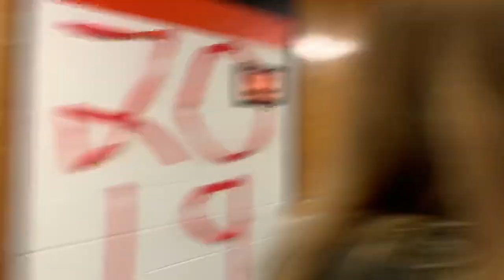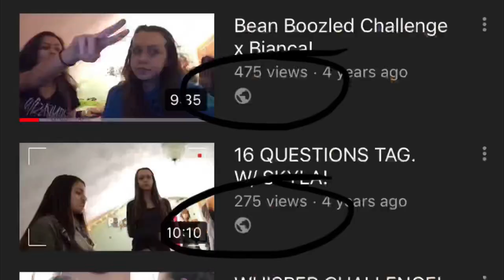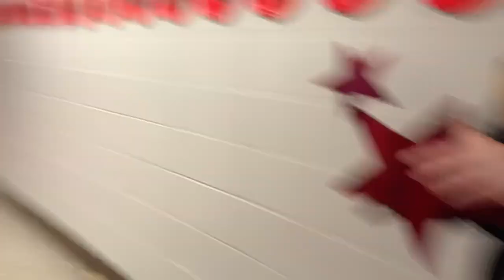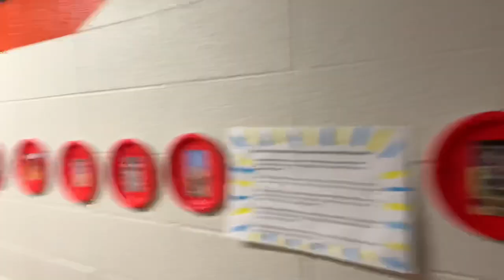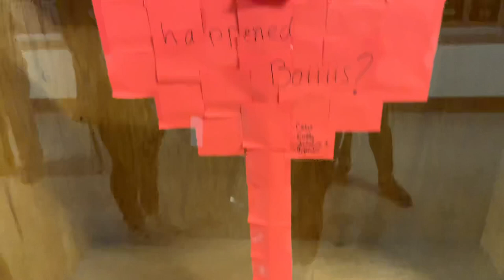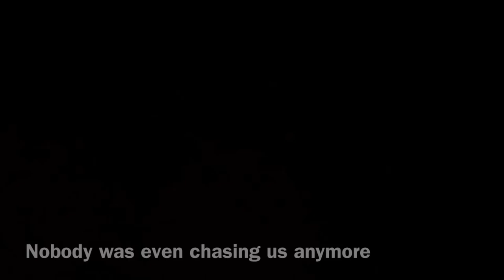Class of 2019 || Senior Prank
Went out with a bang, I love this class, red forever